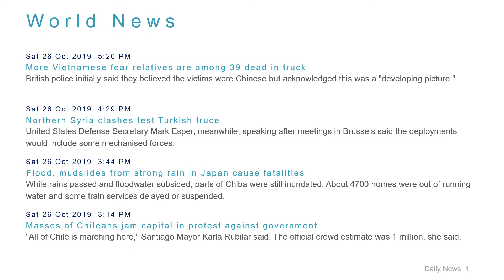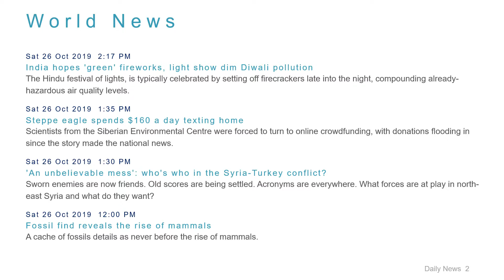World News Headlines for 26 Oct 2019 - 6 PM Edition